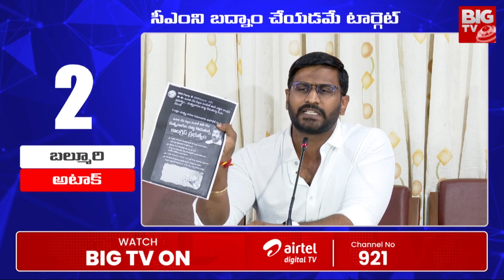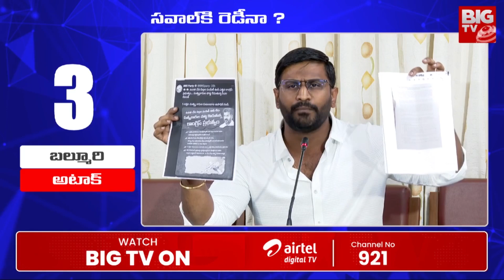MLC Balmoor Venkat Mass Warning | KCR | KTR | త‌ప్పుడు ఆరోప‌ణ‌లు చేస్తే..బ‌ల్మూర్ మాస్ వార్నింగ్‌